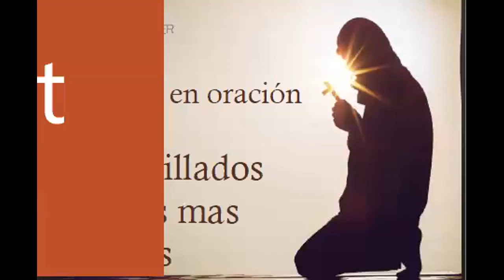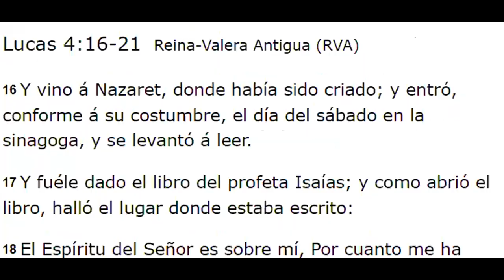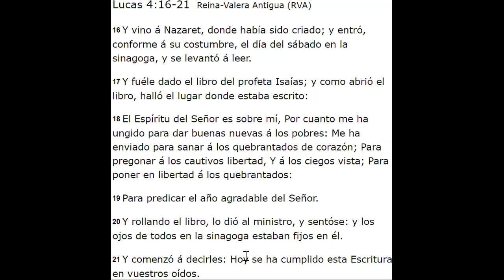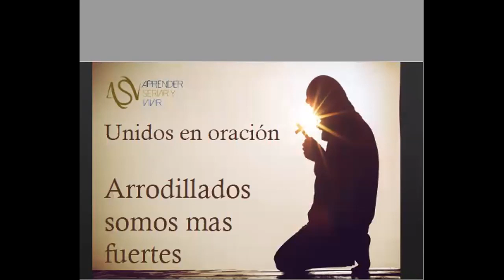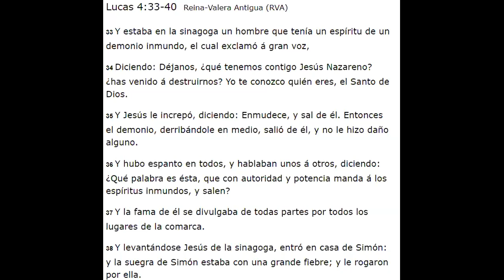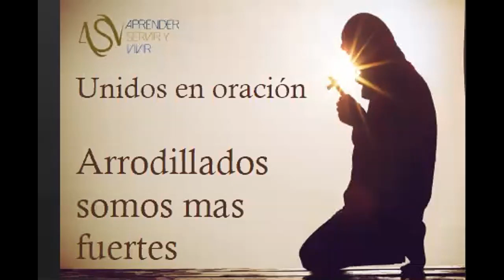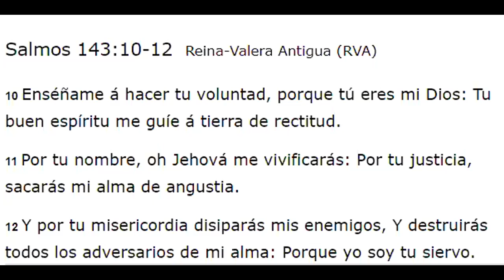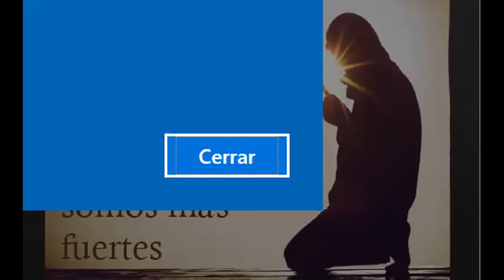Oración (30-03-2020)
Somos el grupo Aprender, Servir y Vivir. Escuela de Servidores de Dios.